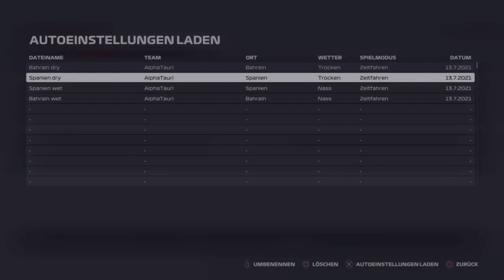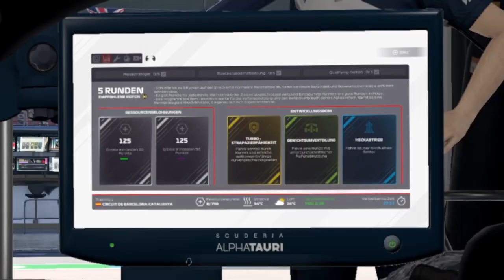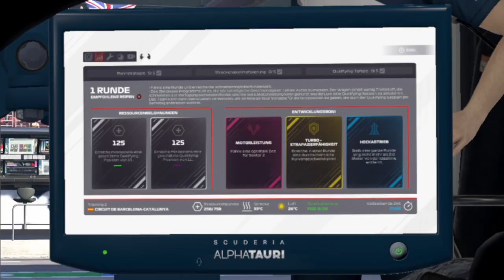F1 2021 Coop Karriere #04 Spanien Training